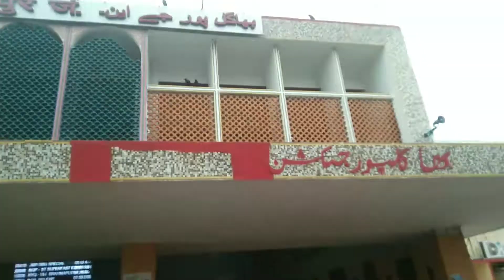Katoriya Se Bhagalpur Ka Safar😇😇